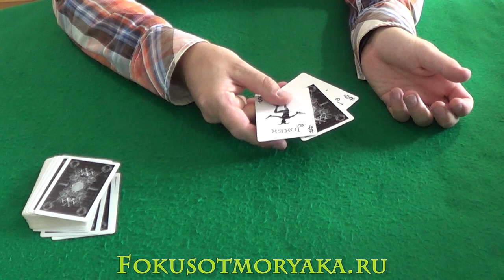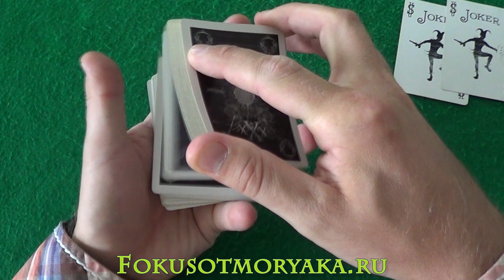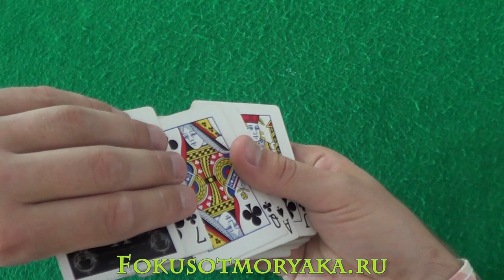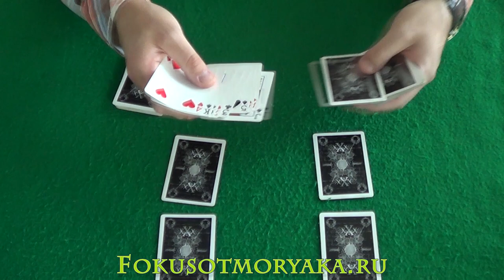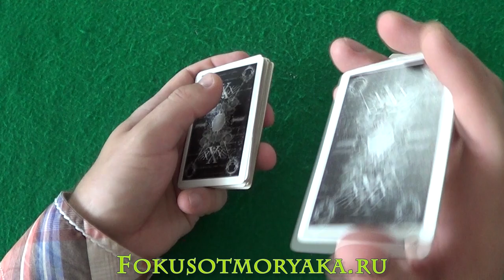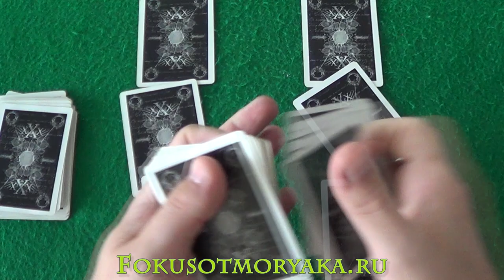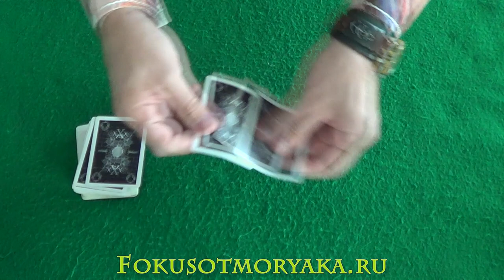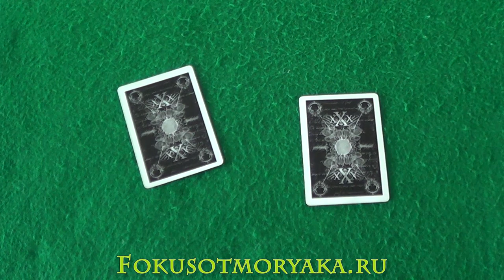TOP 3 EASY CARD TRICKS YOU CAN LEARN IN 15 MINUTES!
Hello! In this form, I will share with you three very simple card tricks that you can learn very quickly! This is really done in 15 minutes. Check if you can do it?
All these tricks are very simple and even a child or a beginner magician can cope with them. Write in the comments, how do you find such a selection?